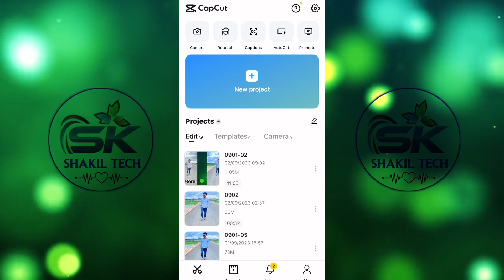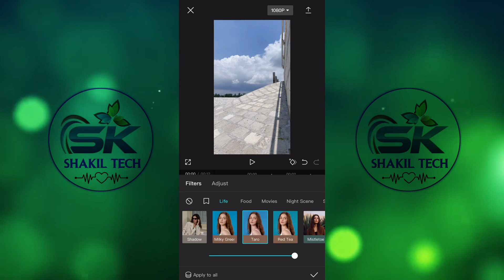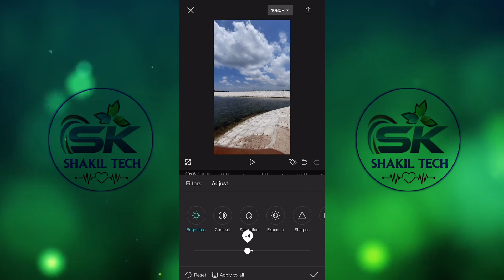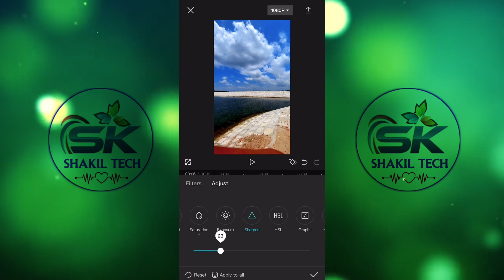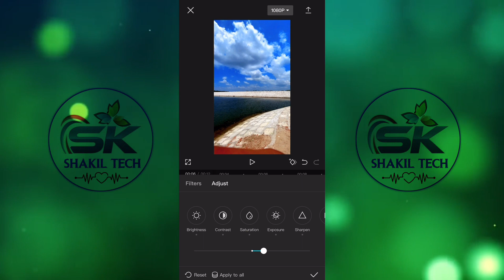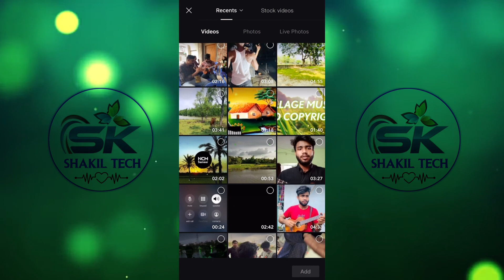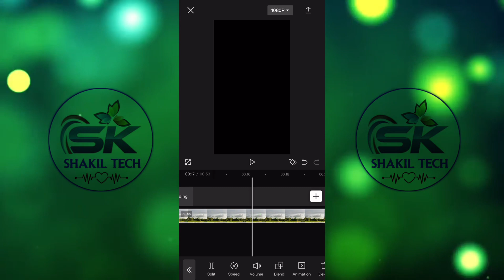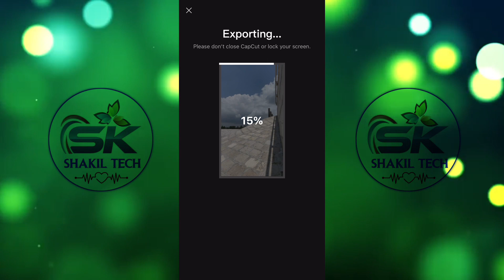১ ক্লিকে নরমাল ভিডিও এডিটিং শিখুন!😱 "CapCut দিয়ে Normal ভিডিও HD কালার করুন 1Click!"✅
In this video I will show you ১ ক্লিকে নরমাল ভিডিও এডিটিং শিখুন!😱 CapCut দিয়ে Normal ভিডিও HD কালার করুন।✅

ᏕᏂᏗᏦᎥᏝ ᏕᎥᏁᎶᏋᏒ (@shakilsinger311) • Instagram ...